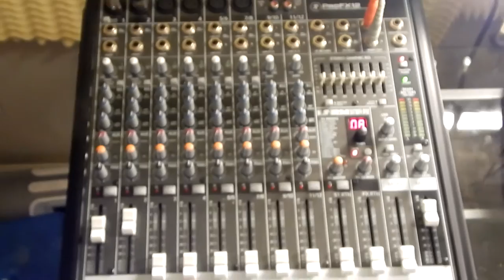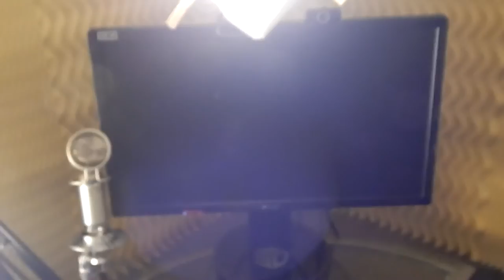[VLOG] House Tour and Critters in the Attic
Yesterday morning at about 2:30 AM we heard something in our attic. We go up to see exactly what kind of critter is up there. then we do a quick house tour to show off all the improvements we have done in the past year.

Sorry for the poor quality of my camera. It's a Nikon Coolpix L830 and I'm rather unhappy with it so far. Oh well, what can you do?